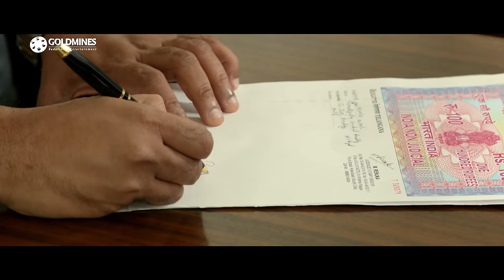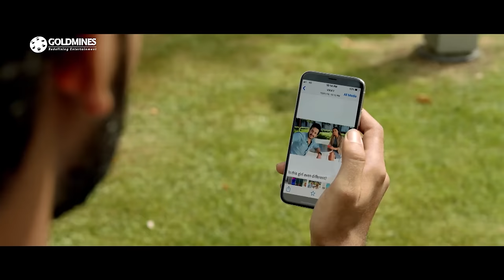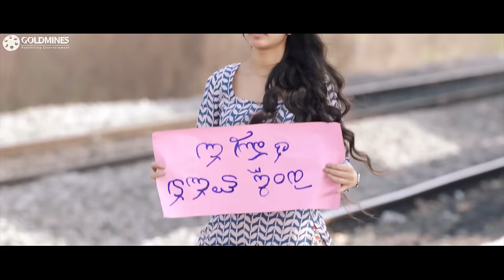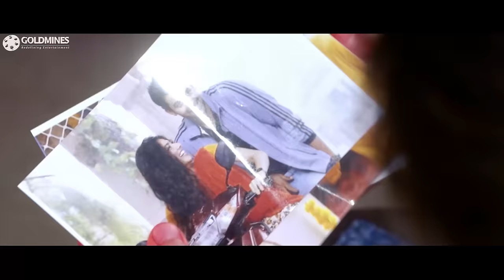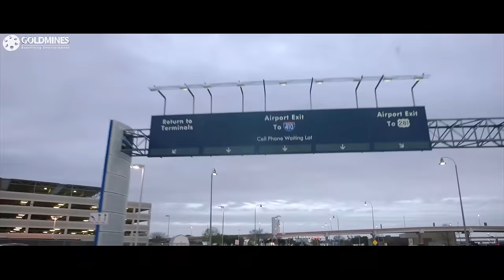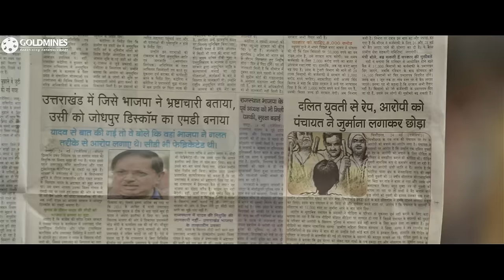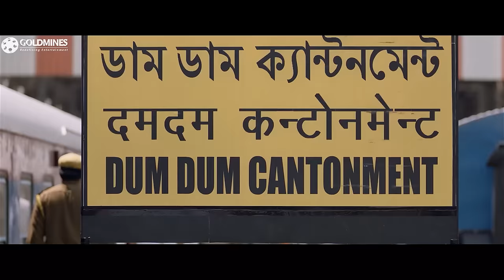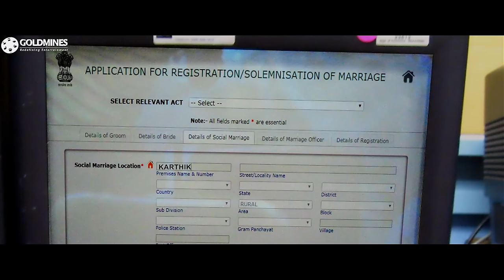Rose Day Special South Superhit Love Movies (4K) | Mr Majnu, Fidaa, Dil Dhadak Dhadak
Movie:- Mr. Majnu
Starcast:- Akhil Akkineni, Nidhhi Agerwal, Izabelle Leite, Rao Ramesh, Vidyullekha Raman, Subbaraju, Naga Babu

Movie:- Fidaa
Starcast:- Varun Tej, Sai Pallavi, Sai Chand, Raja Chembolu, Saranya Pradeep, Satyam Rajesh, Harshvardhan Rane

Movie:- Dil Dhadak Dhadak (Padi Padi Leche Manasu)
Starcast:- Sharwanand, Sai Pallavi, Priya Raman, Sampath Raj